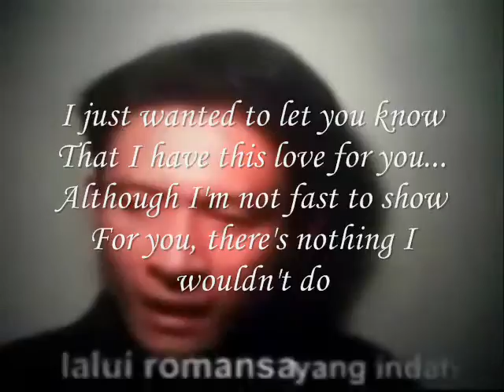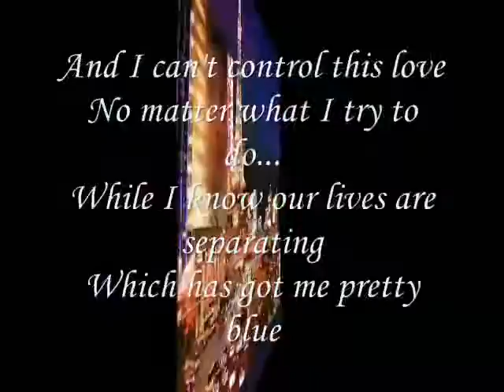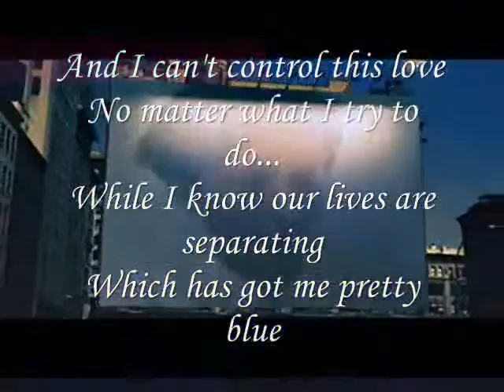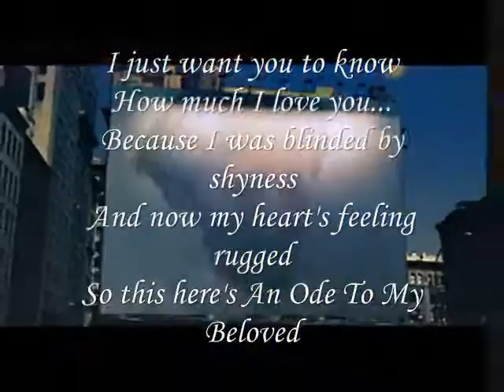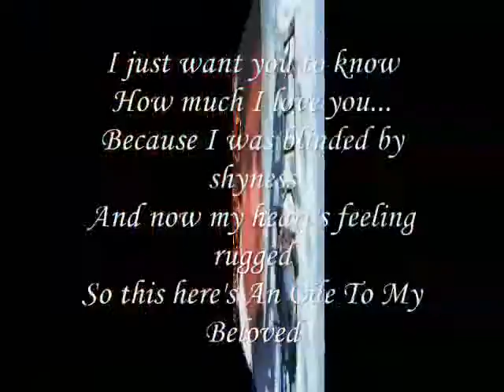Miftachul Wachyudi (Yudee) - An Ode To My Beloved -Miftachul Wachyudi (Yudee)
do.
do so
Money is an excellent servant, but the host
very bad.